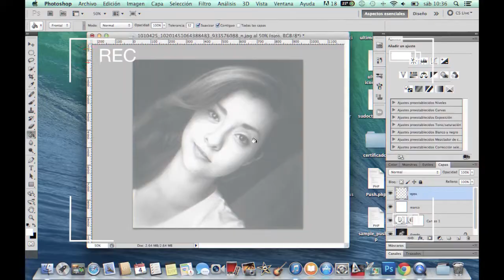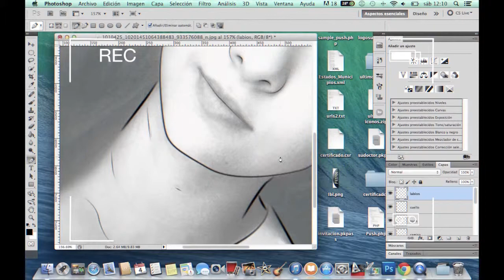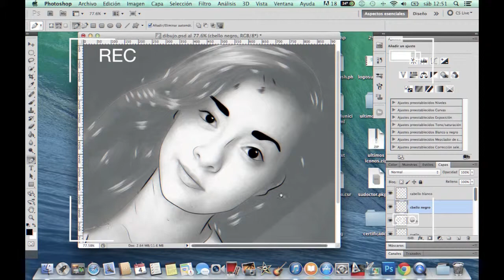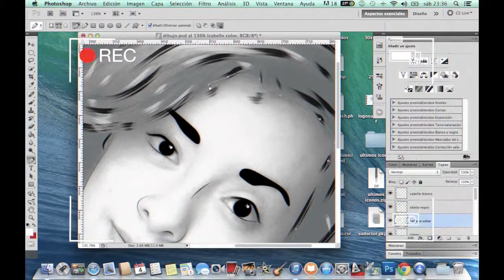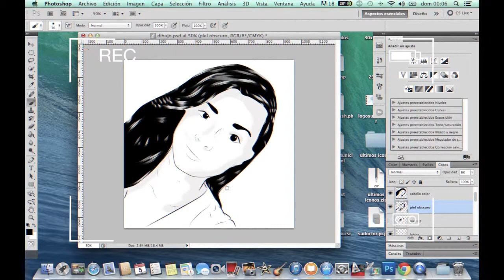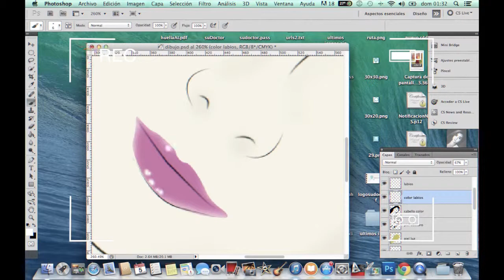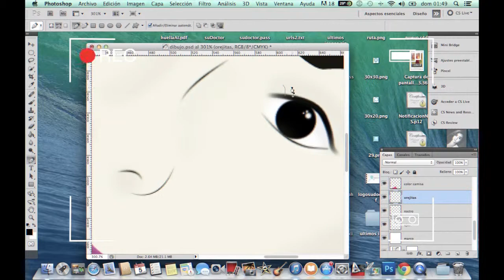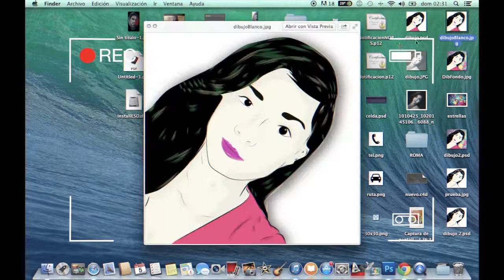sofia's smile.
un pequeño dibujo para una gran sonrisa.